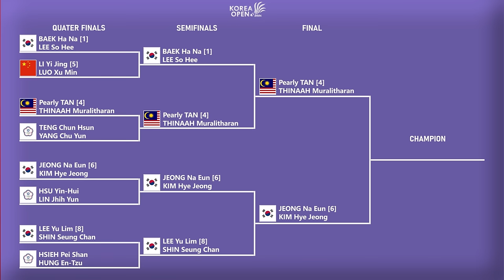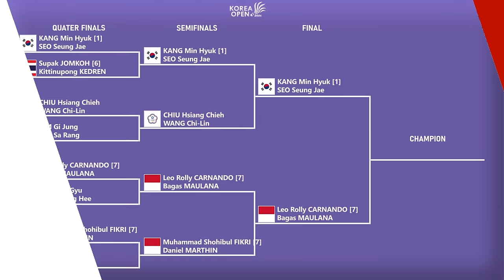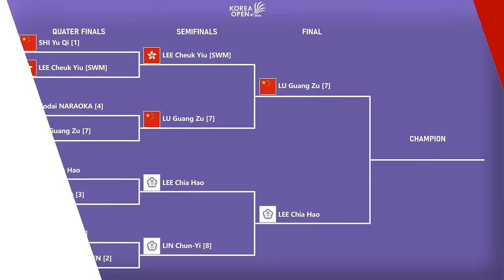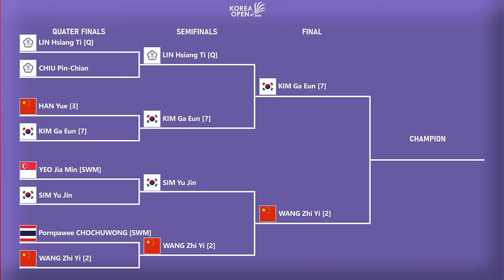Hasil Lengkap Semifinal & Draw Final Korea Open 2024 Hari Ini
Jadwal Lengkap Final Badminton Korea Open 2024 Besok Pukul 09:00 WIB Live Inews TV.